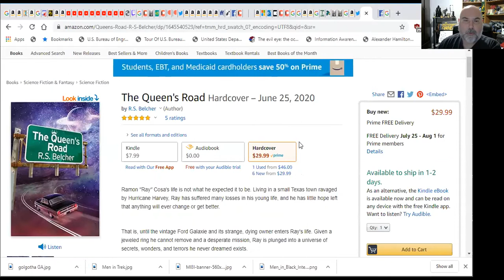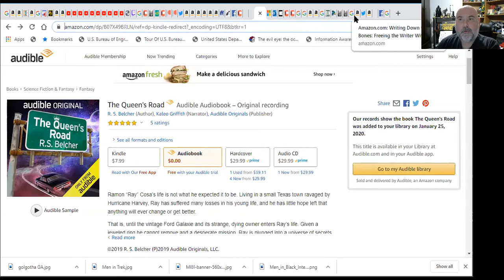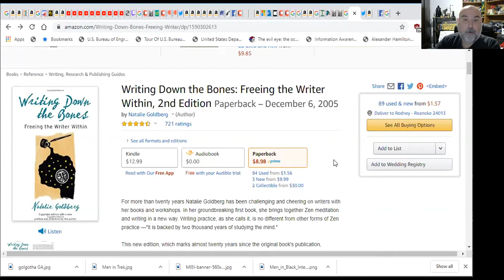Baking A Cake with Extra Hippy (Writing Down the Bones Meditation)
A meditation from Writing Down the Bones by Natalie Goldberg—a great book on writing!  Here's the link:

Buy the Queen's Road audiobook on Audible and be in the running for the Queen's Road signed hardcover!

The link to the hardcover: